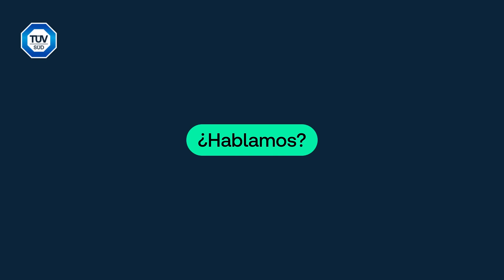Fórmate con TÜV SÜD Academy y alcanza tus retos profesionales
TÜV SÜD Academy te ofrece una amplia gama de cursos y programas de formación en diferentes áreas como Sostenibilidad, Mantenimiento o Seguridad que permite a los profesionales mejor sus capacidades y objetivos profesionales.

TÜV SÜD Academy te brinda la oportunidad de recibir formación de calidad, actualizada y reconocida a nivel internacional, lo que puede impulsar tu carrera profesional y mejorar tus habilidades y competencias en tu área de especialización.